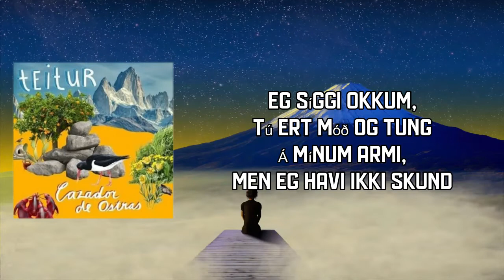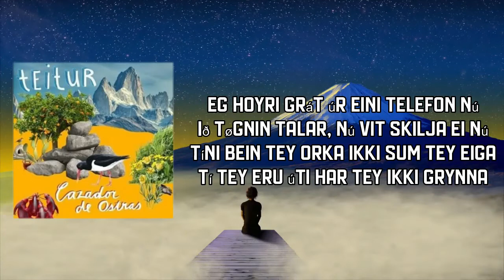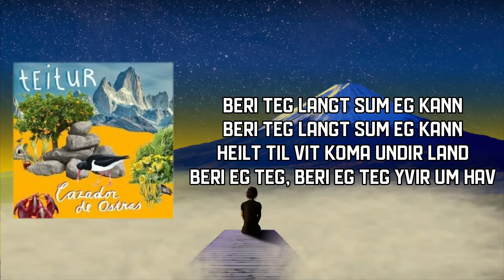Teitur - Ein Risi Fyri Teg (Lyrics)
Ein Risi Fyri Teg Lyrics:
Eg síggi okkum, tú ert móð og tung
Á mínum armi, men eg havi ikki skund
Eg veit at tíni trøll, tey eru eins og míni
Og við teimum skal man ikki vera eina

Eg veit, eg veit, eg veit, men spyrji ei
Halt tú fast í mær, kom við, eg beri teg
Eg gerðist mikil fyri teg
Ein risi fyri teg
Eg havi megi fyri bæði teg og meg

Eg beri teg langt sum eg kann
Heilt til vit koma undir land
Beri eg teg, beri teg yvir um hav

Eg hoyri grát úr eini telefon
Nú ið tøgnin talar, nú vit skilja ei
Nú tíni bein tey orka ikki sum tey eiga
Tí tey eru úti har tey ikki grynna

Eg veit, eg veit, eg veit, men gevist ei
Eg haldi á inntil tú kemur fyri teg

Beri teg langt sum eg kann
Beri eg teg, beri eg teg yvir um hav